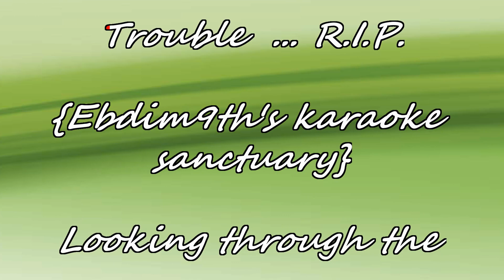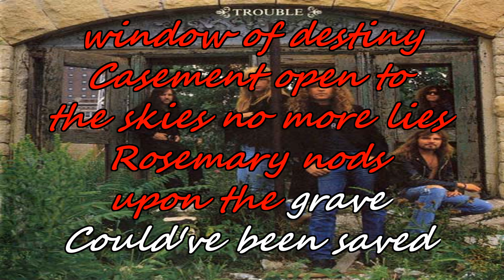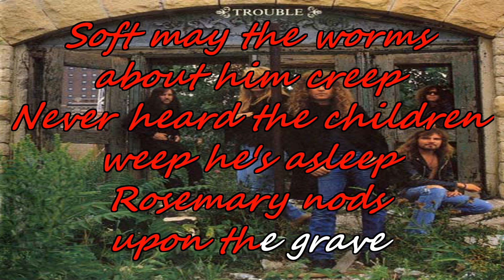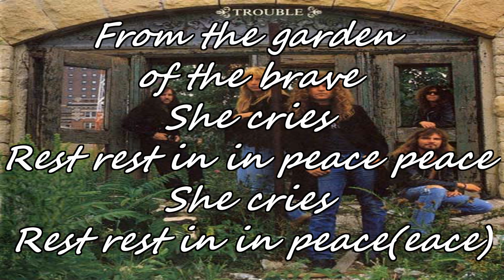Trouble - R.I.P. {karaoke in peace}